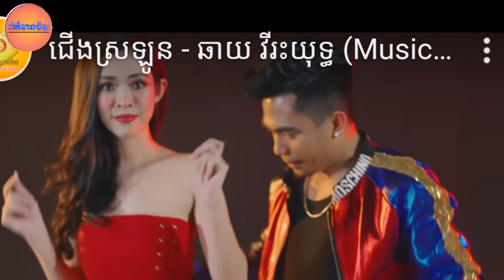លោក ឆាយ វីរះយុទ្ធចេញបទចម្រៀងថ្មី ចង្វាក់រាំឡូយអស់ស្ទះ ជាពិសេសតួស្រីរាងឡើងកប់ ទស្សនាហើយធានាថាជក់ចិត្ត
Chhay Vireak Yuthy releases new music

លោក ឆាយ វីរះយុទ្ធចេញបទចម្រៀងថ្មី ចង្វាក់រាំឡូយអស់ស្ទះ ជាពិសេសតួស្រីរាងឡើងកប់ ទស្សនាហើយធានាថាជក់ចិត្តដិតអារម្មណ៍

channel/ព័័ត៌មានចំរុះ